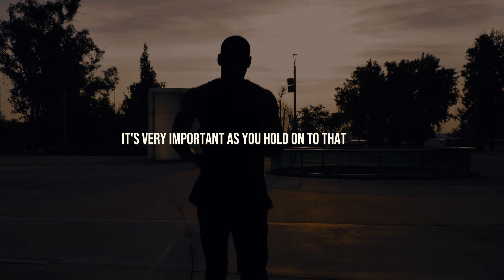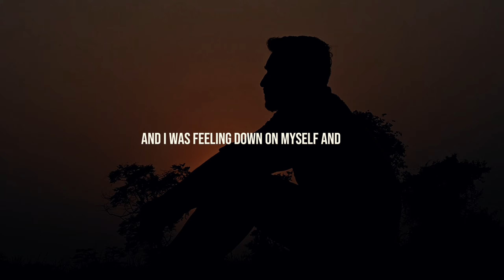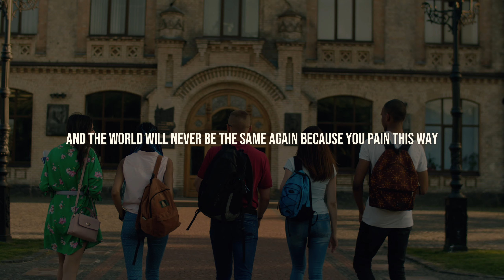IT'S POSSIBLE - Motivational Video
When you say, 'It’s possible,' you choose to believe in yourself and the power of change.

SPOKEN BY
Les Brown